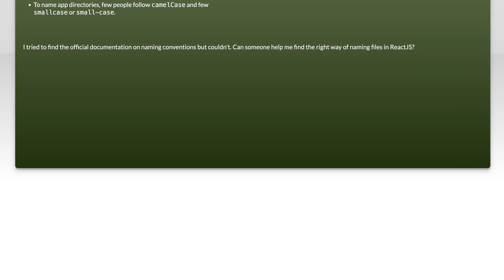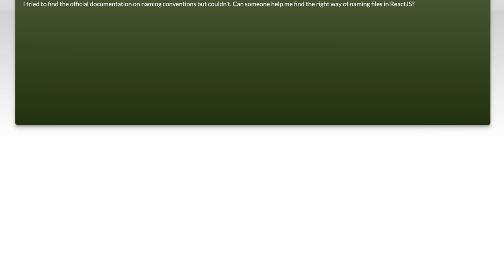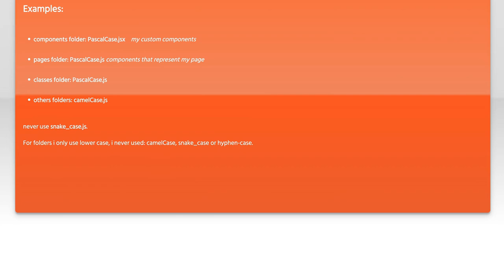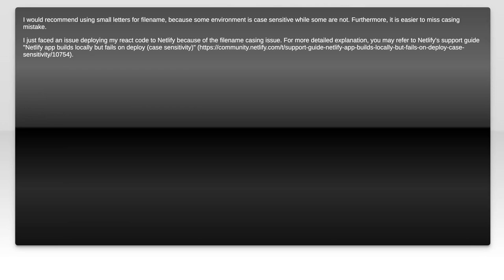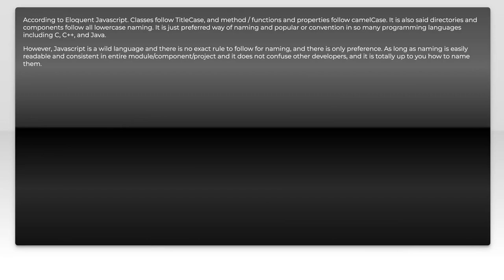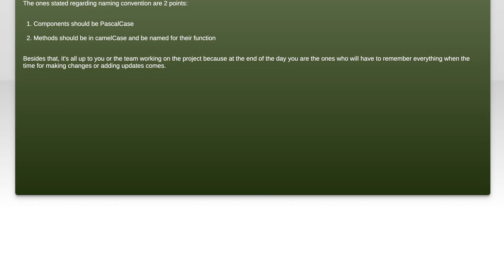Best Practices for File Naming Conventions in ReactJS: A Comprehensive Guide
In this video, we delve into the essential topic of file naming conventions in ReactJS, a crucial aspect of maintaining clean and efficient code. Whether you're a beginner or an experienced developer, understanding the best practices for organizing your files can significantly enhance your project's scalability and readability. Join us as we explore practical tips and strategies to streamline your workflow and improve collaboration within your team.

Today's Topic: Best Practices for File Naming Conventions in ReactJS: A Comprehensive Guide

Related to